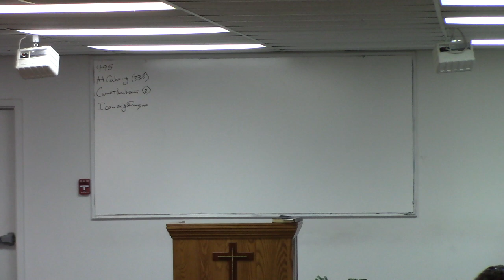Sept 15 2024 The significance of the resurrection and waving the single sheaf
Today we study the meaning of the resurrection and of the waving of the single sheaf at harvest